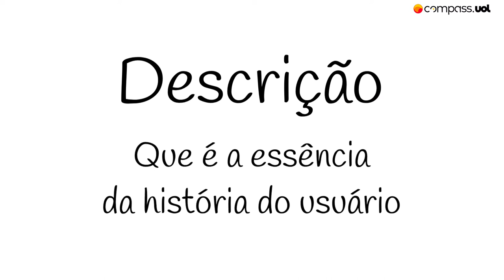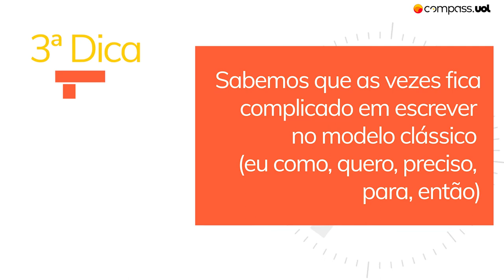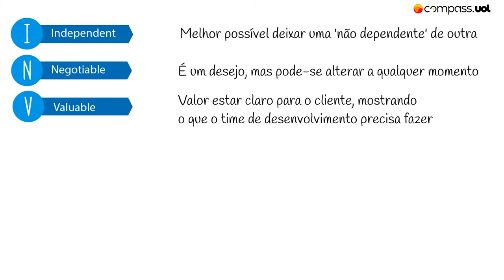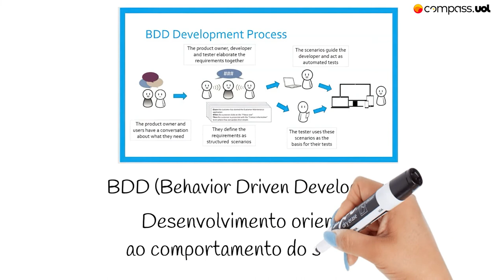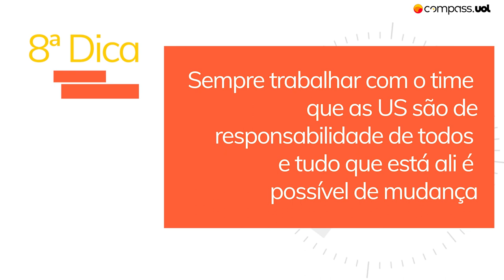8 tips to write successful user stories | Compass UOL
Do you know what "User Stories" are?​
These are short, informative, simple descriptions that show what the user wants when using a digital product to obtain something they consider valuable.​
User stories are essential to keep the user at the center of your strategy, thus offering a better experience.​

Check out these 8 tips to write successful user stories with Bruno Domingues, Agile Master Specialist at Compass ☺️​